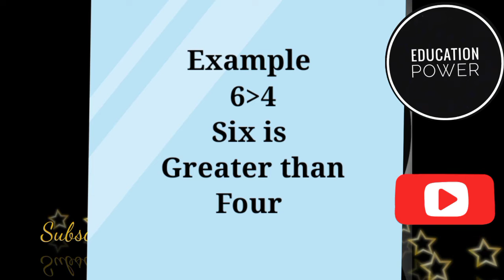Signs Symbols of Greater than and Samller than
A topic to understand symbols